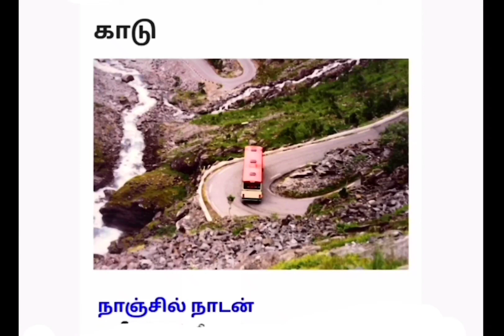காடு by நாஞ்சில்நாடன்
நாஞ்சில்நாடன் அவர்களின் சிறுகதை: காடு